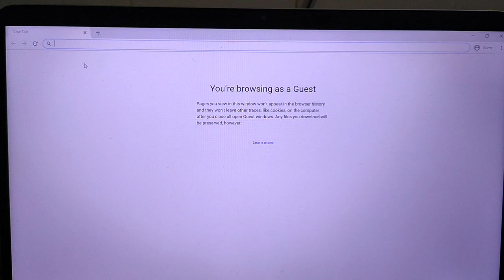php Upload Picture